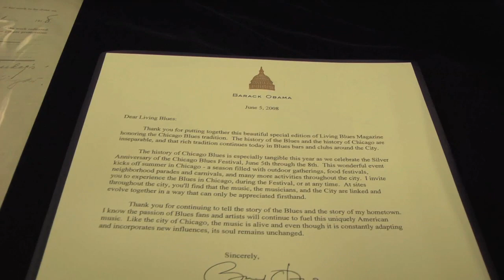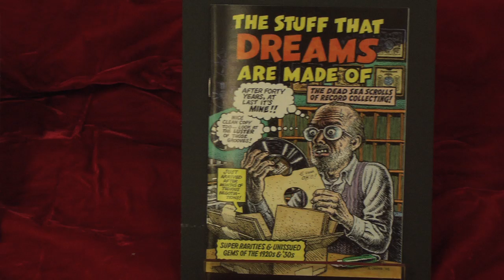Large and Unique: The Blues Archive Collection At The University of Mississippi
Greg Johnson, the  Department of Archives and Special Collections Blues Curator sits down and talks about the exciting Blues collection in the Ole Miss J.D. Williams Library. Video by Brandon Rook.